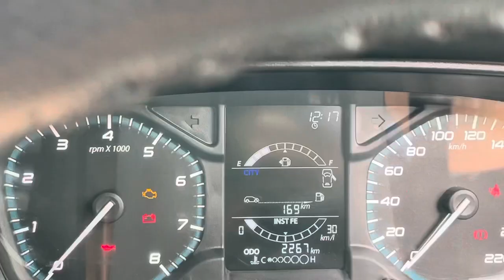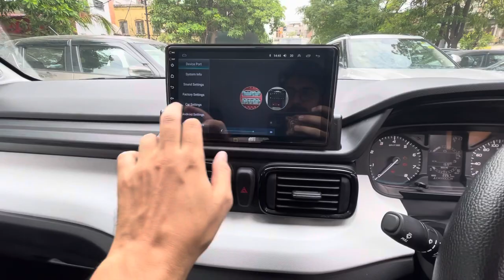BOUGHT A NEW CAR SURPRISE 😻 | Jammu | DSBOSSKO VLOGS